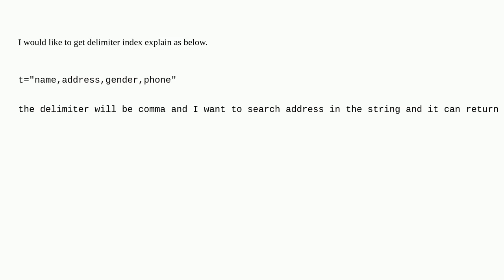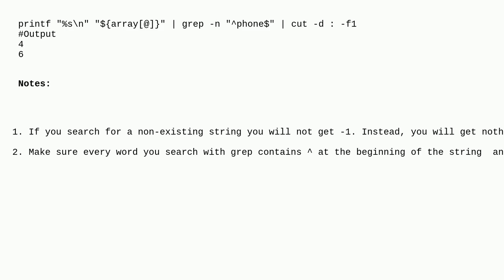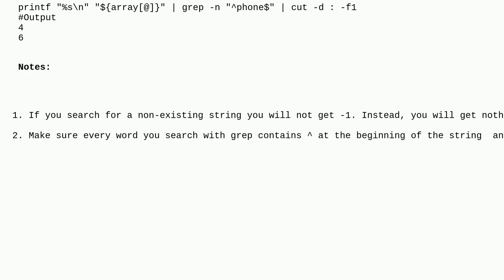get delimiter index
A special thanks goes out to the community

  shell-script